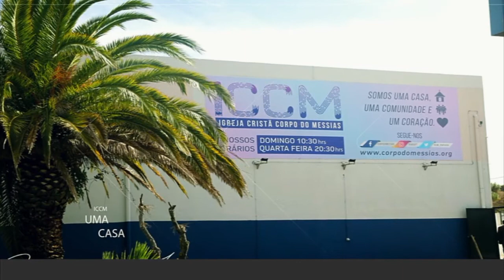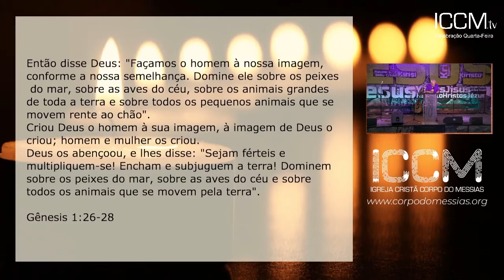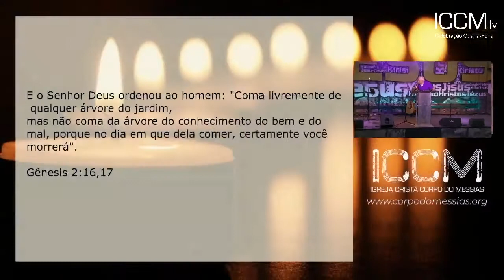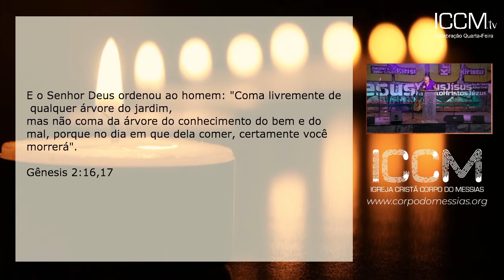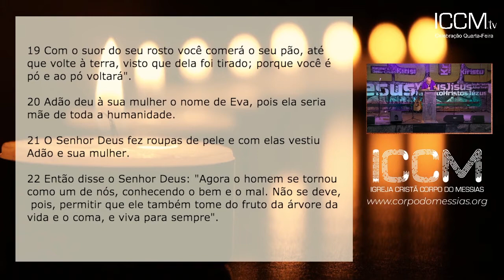Pr. Renato Abrantes - Multimplicai-vos